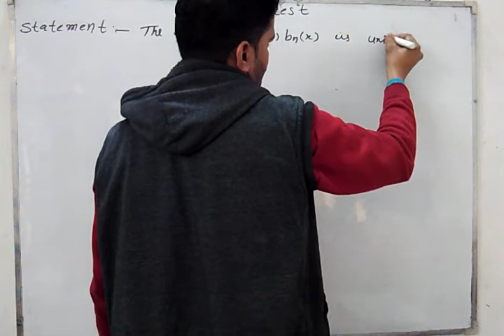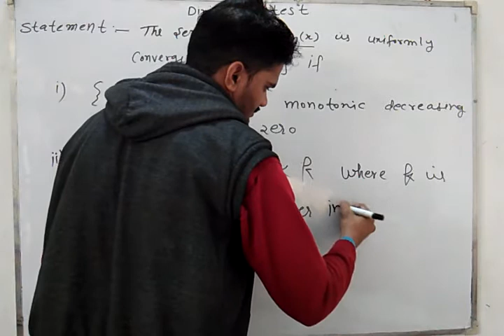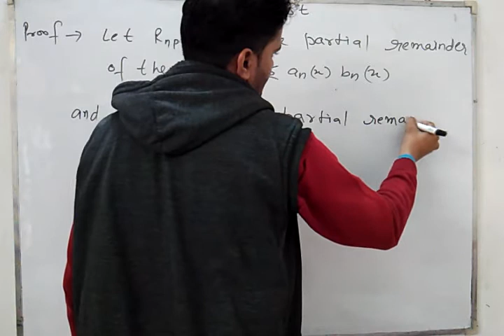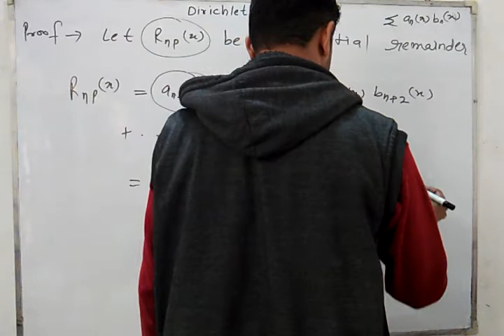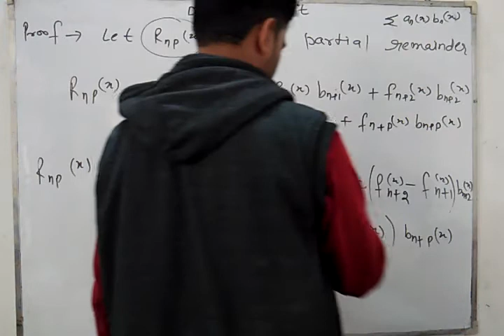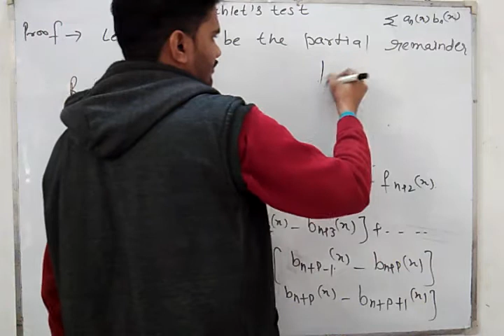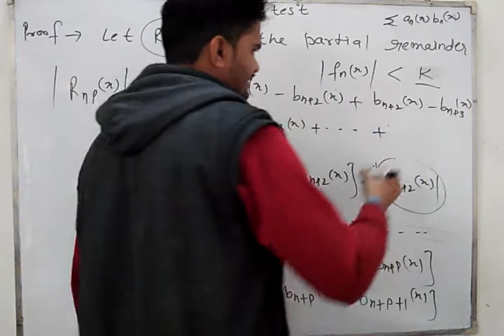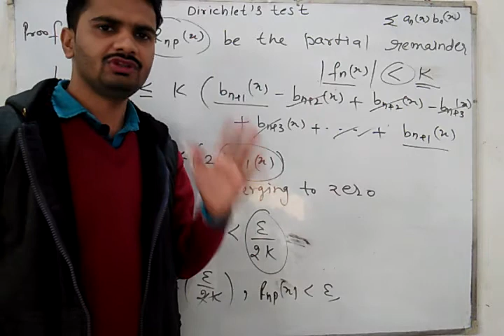(M.sc-Ⅰ) Dirichlet's test for uniform convergence(Real analysis)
class 10 maths chapter 8.4exercise 8.4 solutions.
MOHANSIR,All questions with easy method
class 10 maths ncert solutions chapter 8 exercise 8.4
ncert solutions for class 10 maths Introduction to trigonometry exercise 8.4
ncert solution for class 10 maths exercise 8.4
ncert solution for class 10 maths chapter 8 exercise 8.4
ncert solution for class 10 math exercise 8.4
ncert class 10 maths exercise 8.4 solution
class 10 maths ncert solution chapter 8 exercise 8.4
class 10 maths solution of exercise 8.4
ncert solution of class 10 maths chapter 8 exercise 8.4
ncert solutions class 10 maths chapter 8 exercise 8.4in hindi.